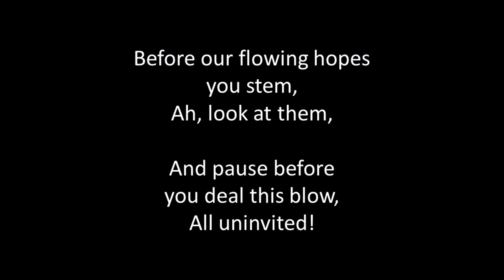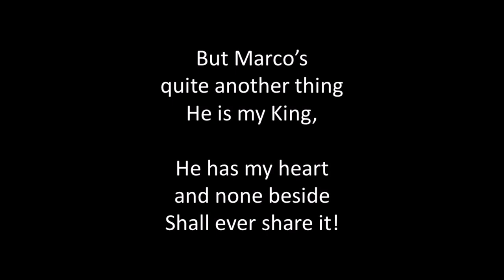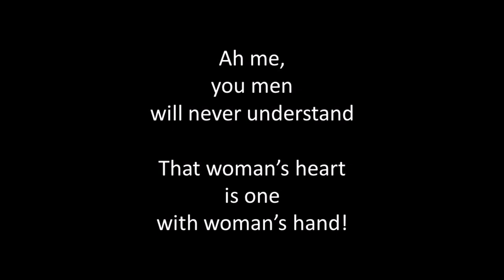Kind Sir, You Cannot Have the Heart sung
From "The Gondoliers", arr: W. T. Francis. Song: Gianetta. Singing, guitar playing and sound editing by Alan Thompson 2023.  Another of the songs of bygone eras. For a listing of these songs on Youtube and SoundCloud